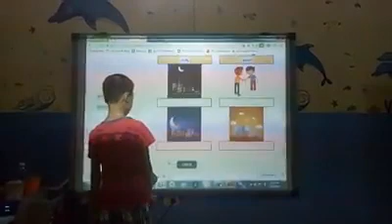[IOStudy.net] Học sinh học tiếng anh online trên iostudy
vừa học vừa chơi, học sinh kiểm tra bài học tiếng anh online trên lớp rất hào hứng và tuyệt vời, phần mềm iostudy tương thích bảng tương tác, máy chiếu, tivi cảm ứng, máy tính
Cảm ơn Thúy Nga đã cung cấp video